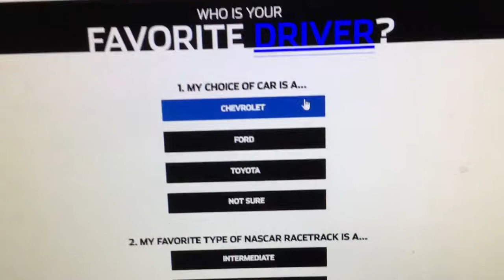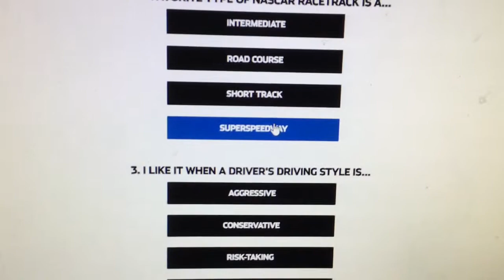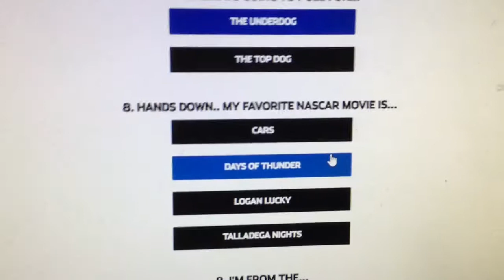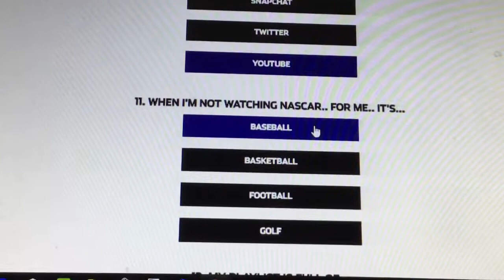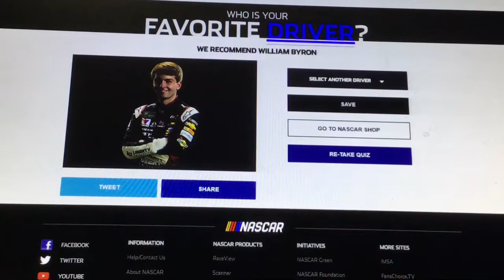I took the Favorite Driver Quiz on NASCAR.com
Enjoy and find out who my favorite driver is according to NASCAR.com!